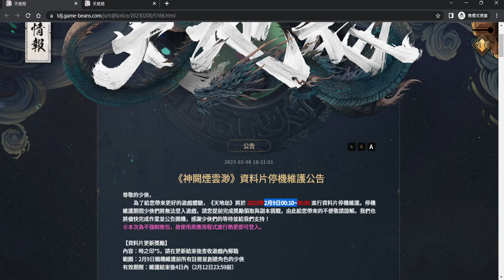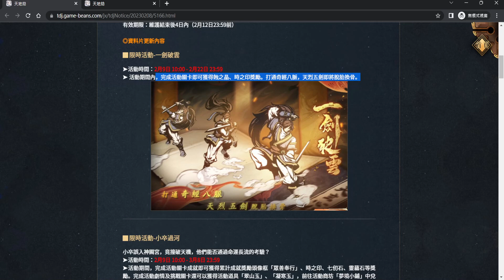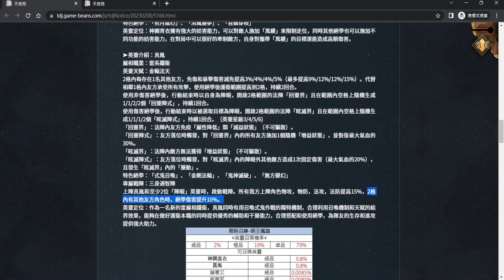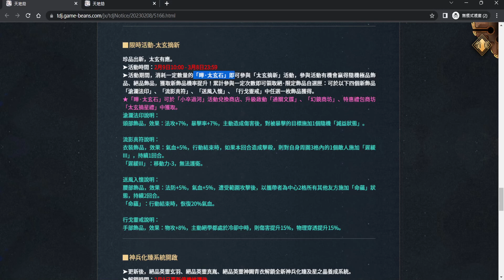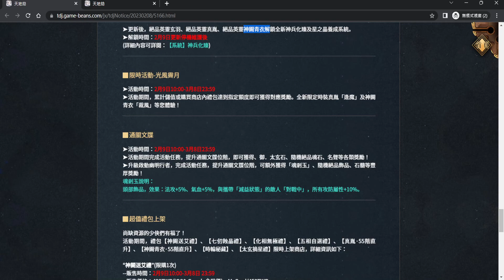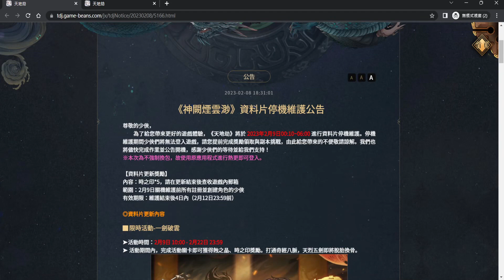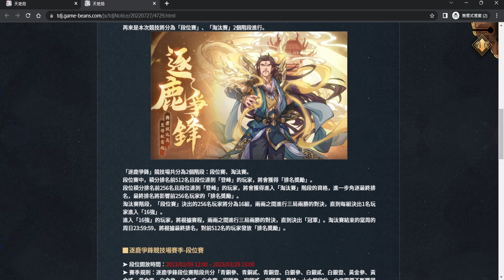02/09月版本懶人包：【值得抽嗎?】神闕青衣&真胤(UP池)｜玄羽神兵｜逐鹿爭鋒-第四賽季｜一劍破雲3C前置｜限時活動-小卒過河｜限時活動-太玄摘新｜盤子禮包分析｜天地劫M｜天地劫手遊｜三毛教主熊掌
真胤是大獎，很強勢的坦克，青蘿則扶不起
一劍破雲3C前置活動，這麼快就要3C+70等了!?